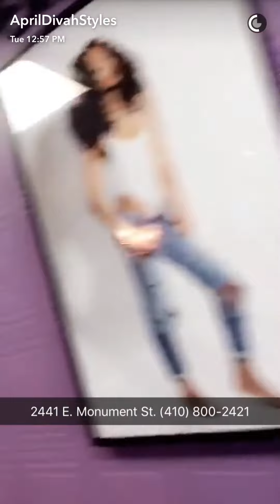The April Divah Styles Show 34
A day in the life of Baltimore hair mogul April Divah Styles July 26, 2016